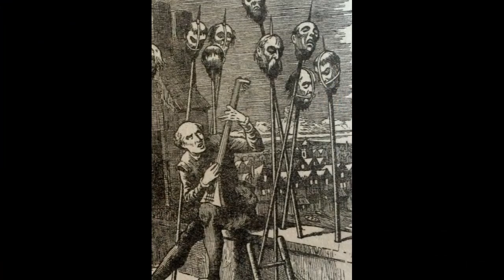The War for Dunluce Castle | Sorley Boy MacDonell vs Shane O'Neill and the English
The Irish Clans and the English went to war over Dunluce Castle, and for supremacy in Northern Ulster. A famous Irish warrior called Sorley Boy MacDonnell rose triumphant over all.